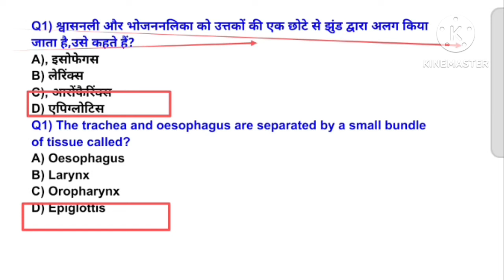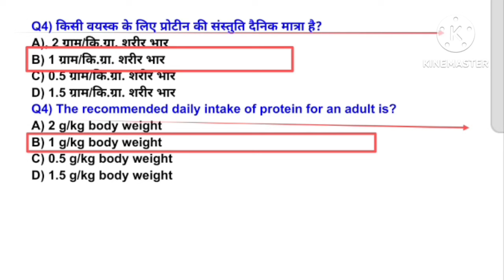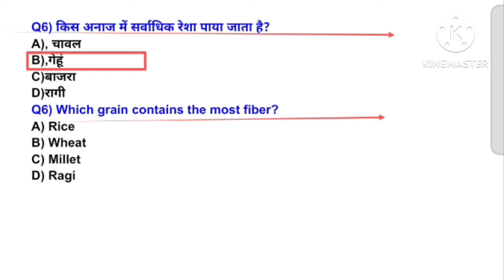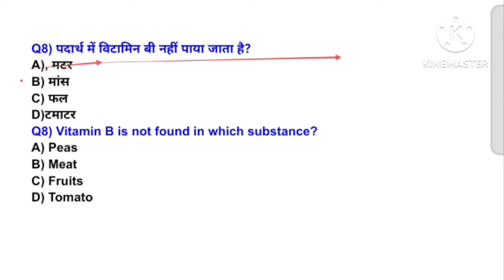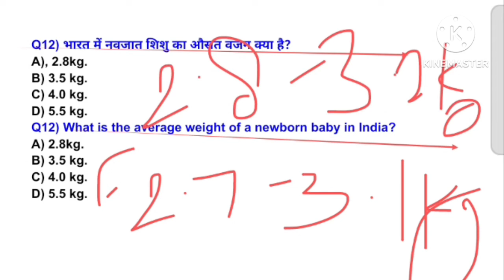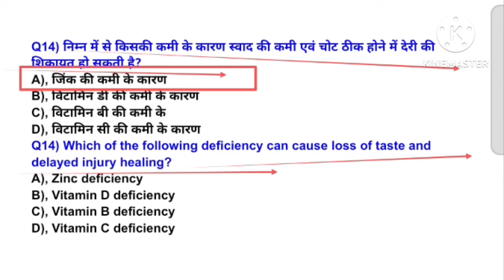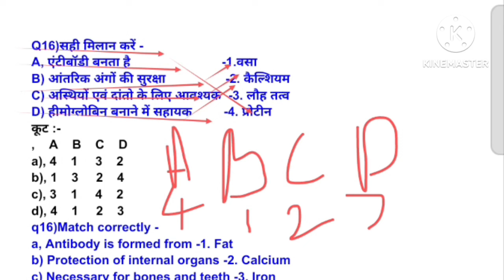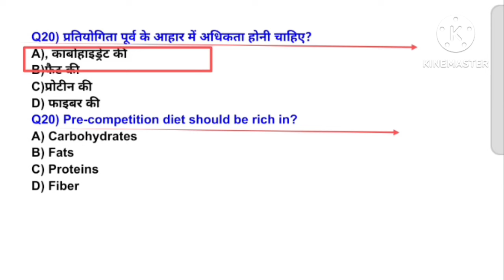Anatomy&physiology in physical education MCQ/digestive system&nutrients/BPSC tre4.0/mpvarg2/UPTGTPGT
Hi